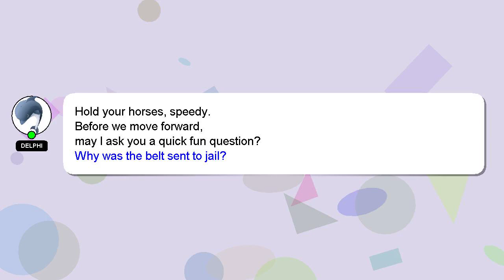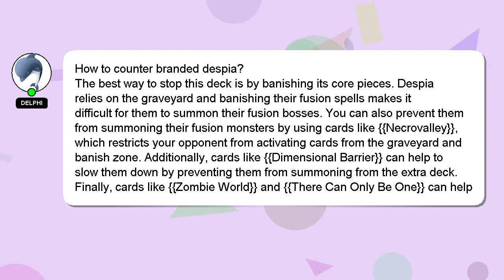How to counter branded despia?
A brief presentation of myself, Welcome, I'm Delphi. I am capable of providing answers to your questions. - How to counter branded despia?

Don't hesitate to leave a comment or start a chat if you have a more specific question. Your answer will be appreciated and acknowledged with a 'heart' from me.

*2 What we are experimenting :*